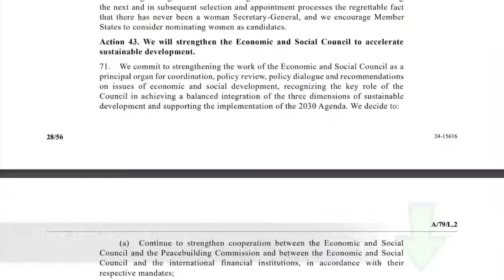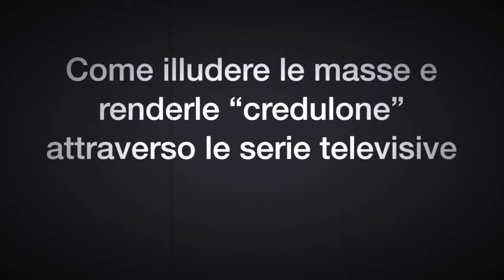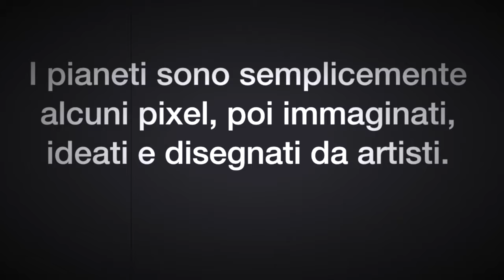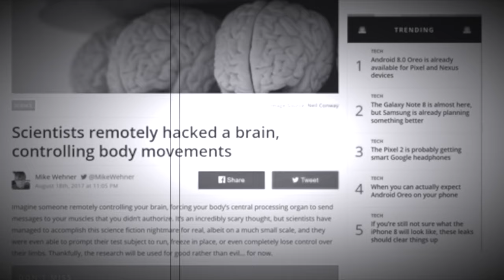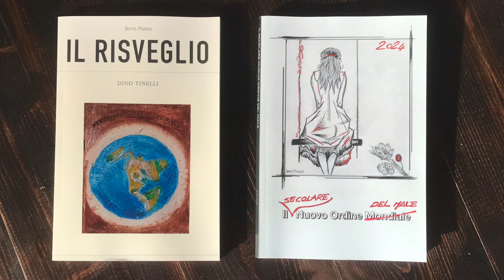L’ONU sta pianificando di scatenare un nuovo “ordine globale” basato sul totalitarismo